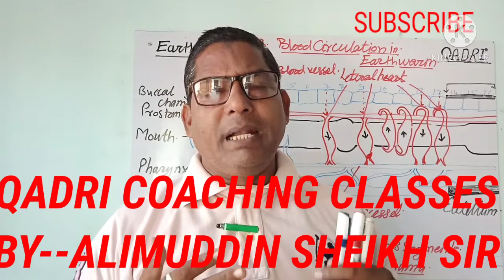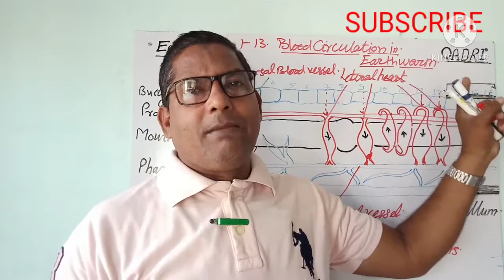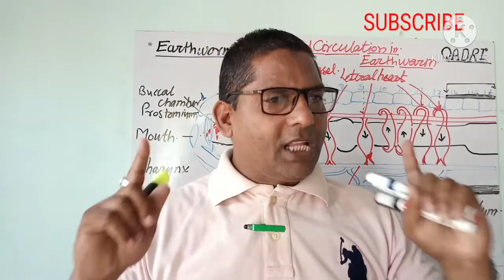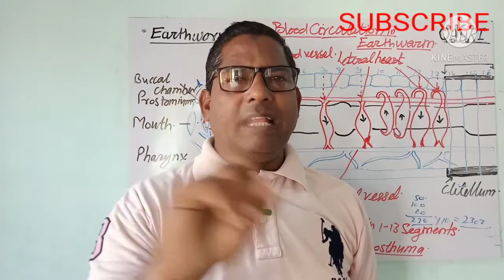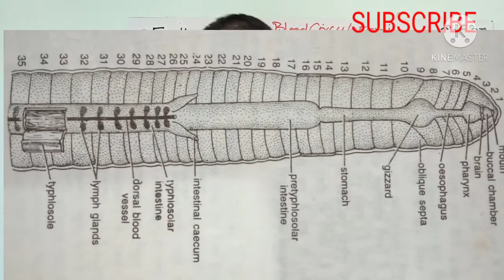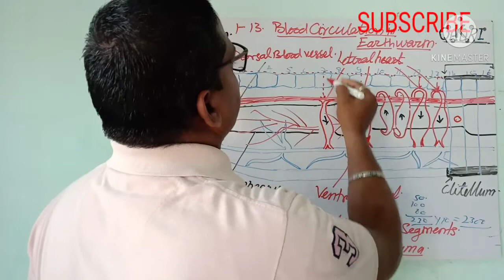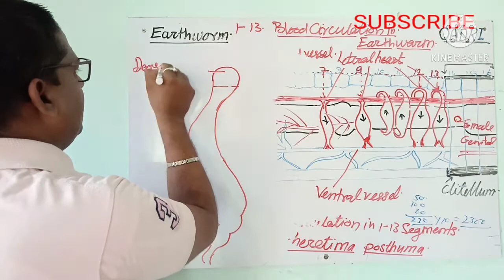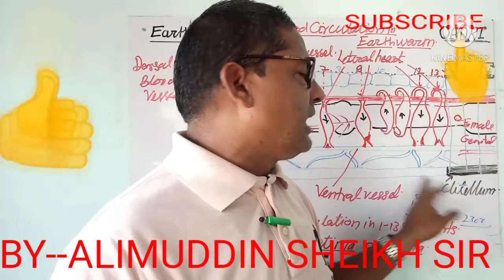TOPIC--PHYLUM ANNELIDA (EARTHWORM BLOOD CIRCULATION SYSTEM 1----16) ANTERIOR REGION BY--ALIMUDDIN SH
FULL EXPLANATION OF PHYLUM ANNELIDA BLOOD CIRCULATION SYSTEM SEGMENT, FIRST-- SEGMENTS - 16 shape size and structure of heart.